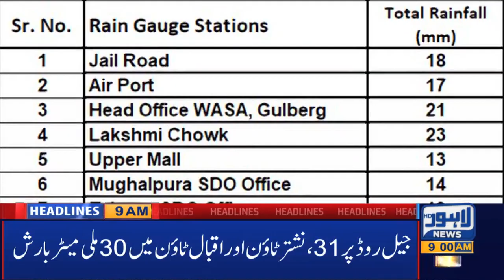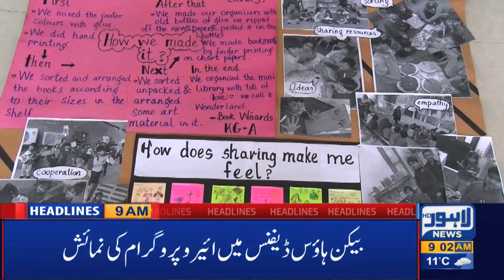7 Flights Cancelled at Lahore Airport Due to Massive Rain|09AM Headlines|06 March 2020|Lahore News